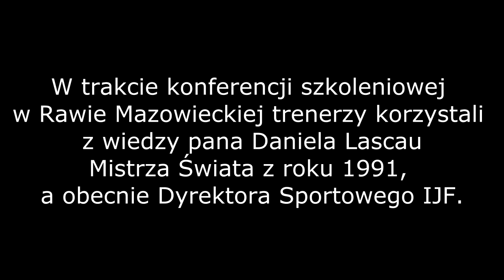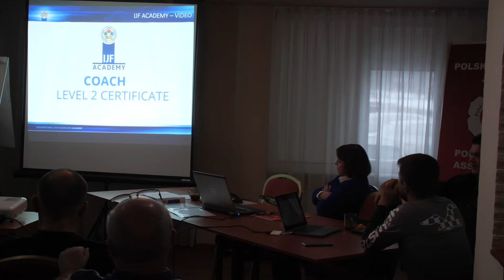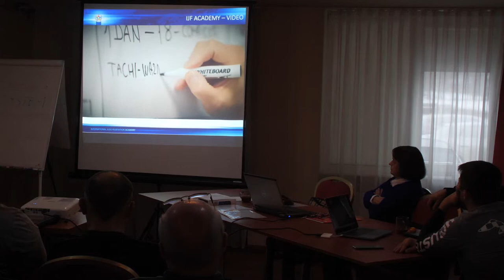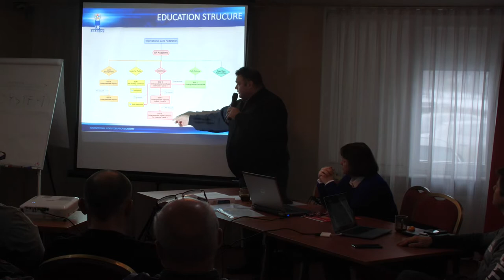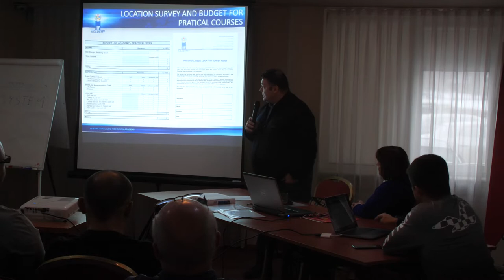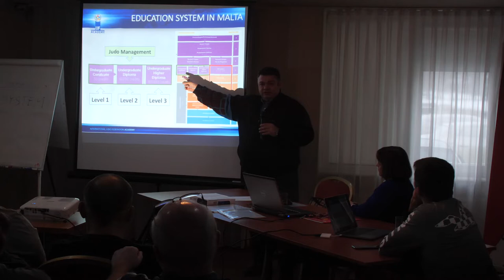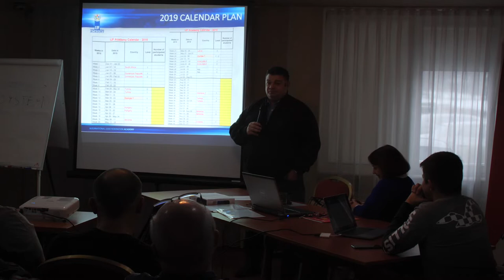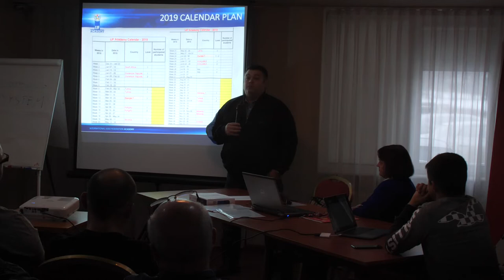Konferencja metodyczno - szkoleniowa DANIEL LASCAU